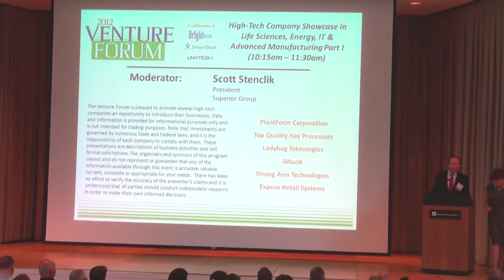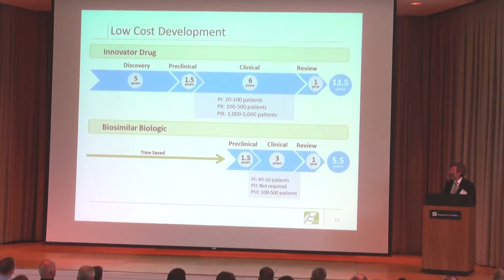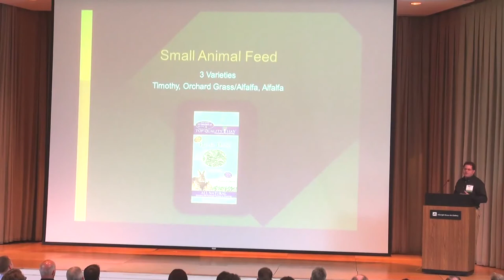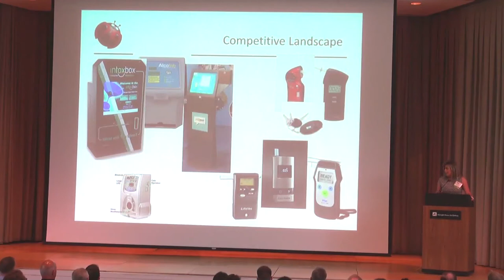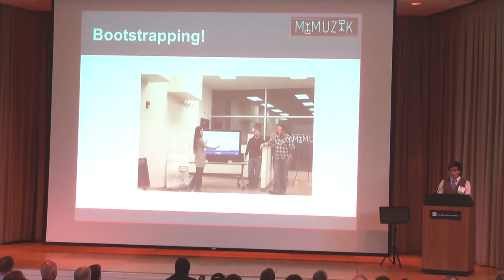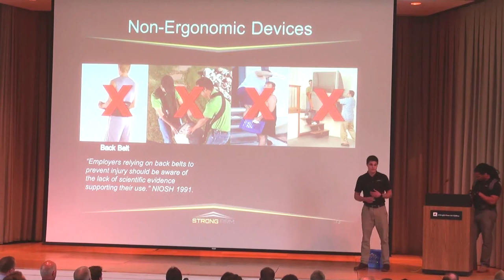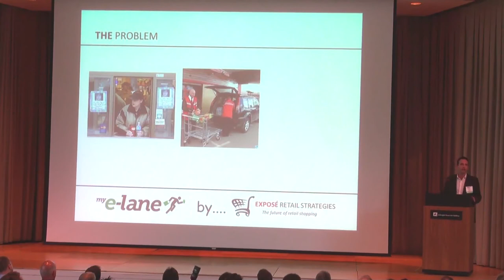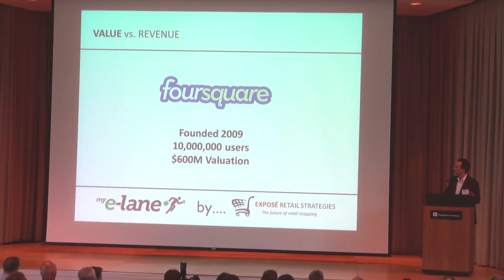2012 Venture Forum High-Tech Company Showcase Part I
High-tech startups and early-stage companies present their ideas to regional and out-of-town investors at the 2012 Venture Forum. Lauded as a top-notch networking event, technology showcase, and learning experience in presentation and dealing, the 2012 Venture Forum was an unmitigated success.